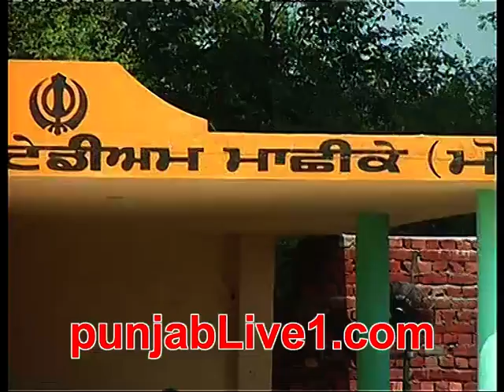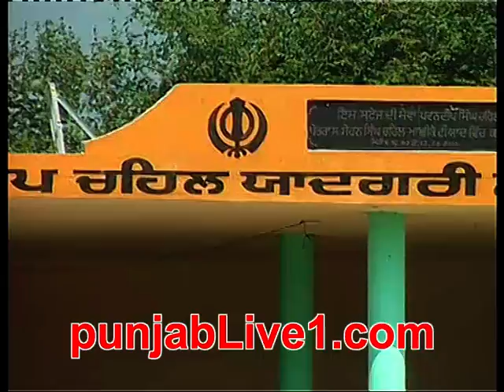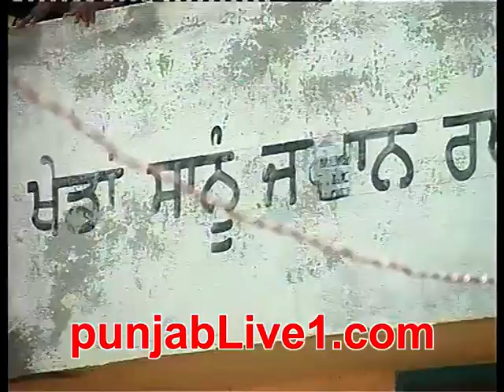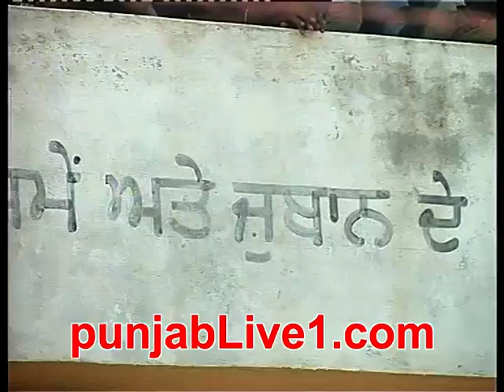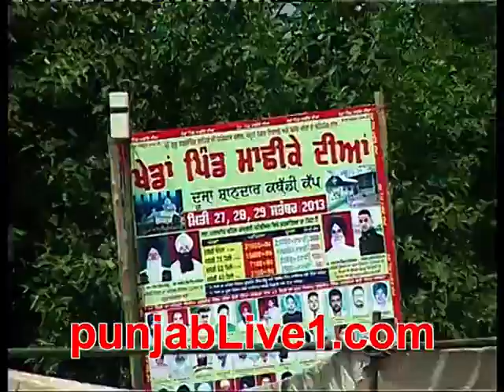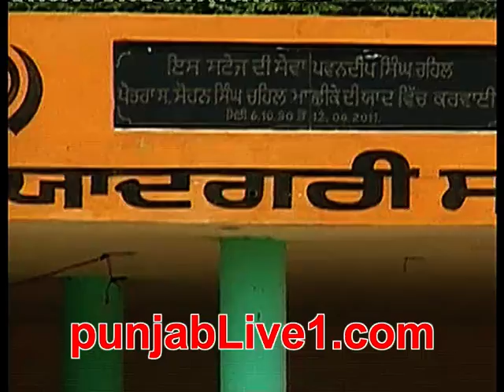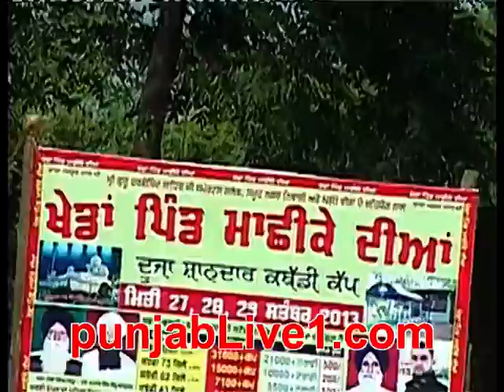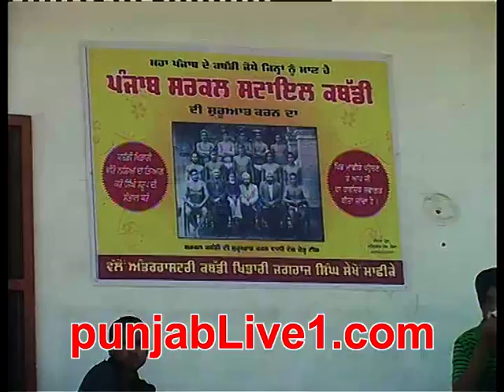machhike kabaddi tournament (2013) part 9 by punjabLive1.com